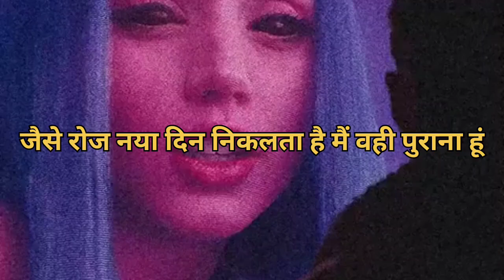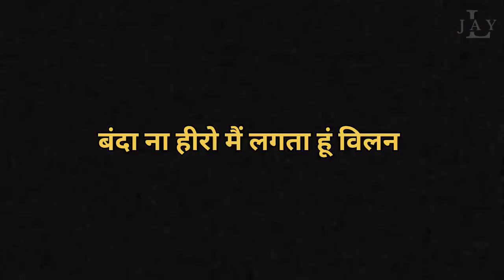Kaid Hun - Lyrical Jay (Official Audio Song)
Vocal / Lyrics - Lyrical Jay

Duniya ka koi bhi karawash itna khatarnak nhi ho sakta jitna khatarnak hamara dimag hai aur mai usi dimag mai "KAID HUN".

Keep Listening Keep Supporting

Your
Lyrical Jay